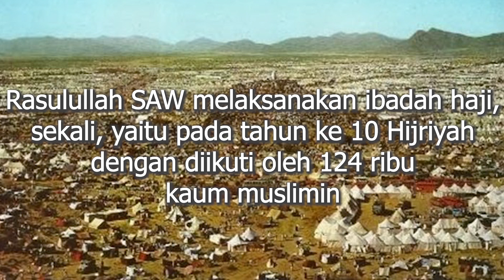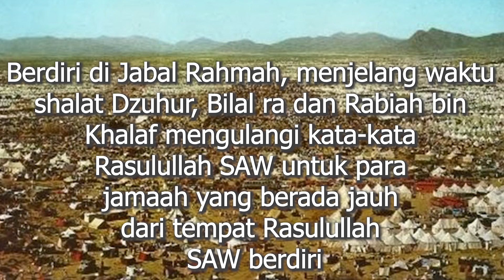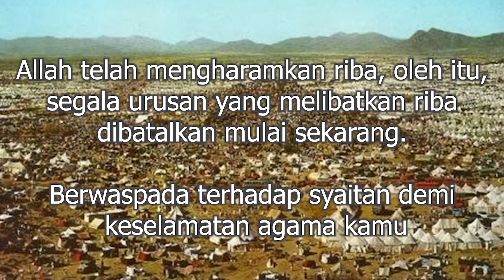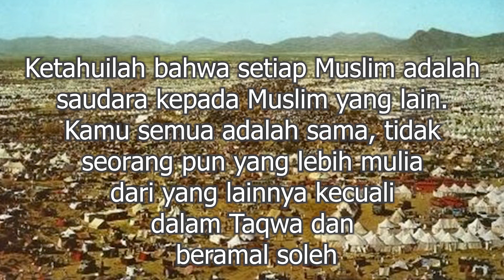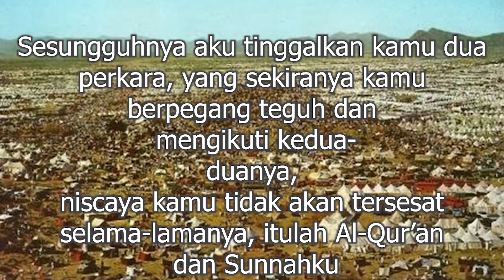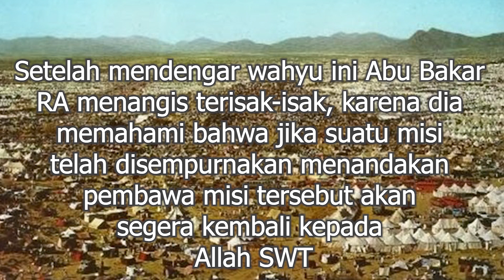Inilah Pesan Dari Khutbah Terakhir Rasulullah SAW